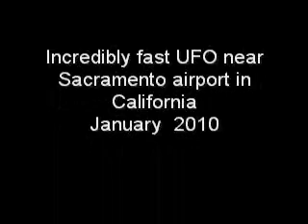UFO buzzes aircraft in Sacramento, ca January 2010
This object has been seen around the world by many UFO enthusiasts and
has been captured by dedicated investigators such as Dean Clark,
creator of "UFOs on Demand" which can be seen on You Tube. Reguardless
of what this object may be it seems to avoid detection by our radar
systems, or does it? What is this object? Its no balloon, bird or
insect. Much too fast to be a conventional aircraft for the area where
this footage was taken.